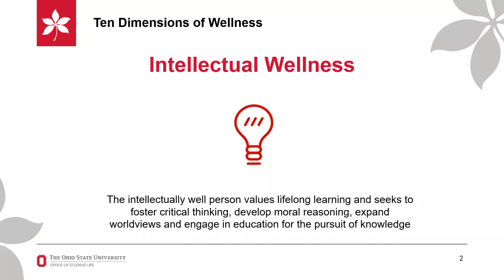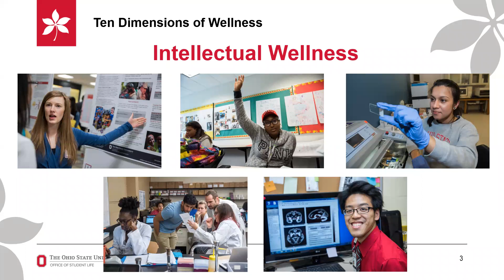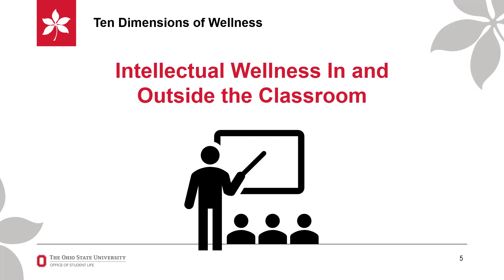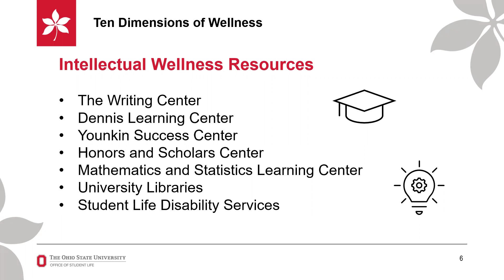Ten Dimensions of Wellness: Intellectual Wellness | The Ohio State University Office of Student Life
The intellectually well person values lifelong learning and seeks to foster critical thinking, develop moral reasoning, expand worldviews and engage in education for the pursuit of knowledge. This video will provide you with strategies to improve your intellectual wellness.